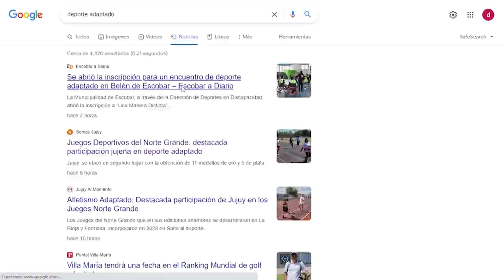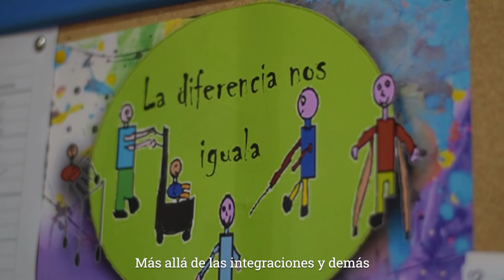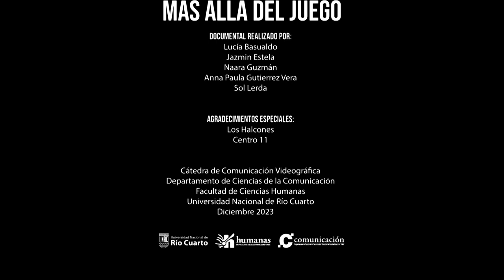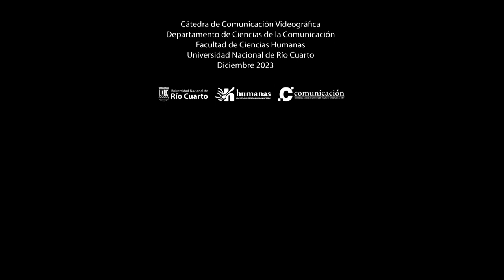MAS ALLA DEL JUEGO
La Cátedra de Comunicación Videográfica de la Universidad Pública presenta esta serie de cortos documentales realizados por estudiantes de la Carrera de Comunicación social con Orientación en Medios.  La diversidad de temas y problemáticas abordadas, muestra el interés y la preocupación del grupo por cuestiones diversas como la recuperación de la memoria viva de la UNRC, temáticas sociales, institucionales y de relevancia cultural. Las producciones se llevaron a cabo, en muchos casos en dos meses con los recursos técnicos y operativos disponibles. Cada documental avanza sobre narrativas y modalidades del género abordadas desde una actitud ética, honesta y profunda.
UniRio TV
Universidad Nacional de Río Cuarto
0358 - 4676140